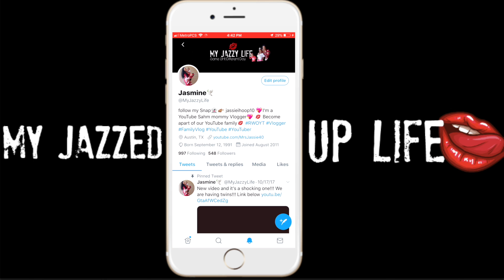Why Is My House So Messy? | Addressing The Yalls Assumptions | Spaghetti Mukbang